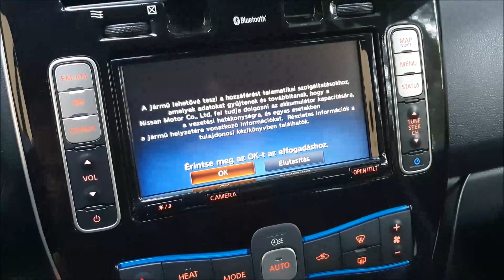Nissan Leaf window washer setting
Az ablakmosó beállítása nissan leaf , gyárilag nem jó helyre megy a víz,  a fúvókaház megemelésével tökéletes lesz az ablakmosó , kötegelő végéről a vékony rész le kell vágni , utána kézzel kicsit megemelni és be lehet dugni kb 6mm-t alá így már jó helyre megy a víz :), a motorháztető nincs útban a víznek és a mosó motorja is megfelelő erősségű. / a kötegelő kb 20cm es volt, a vastagsága változhat ,ki kell próbálni a végleges levágás előtt

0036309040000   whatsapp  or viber